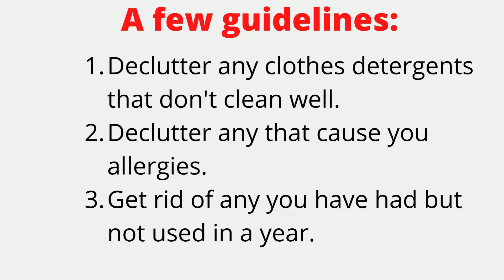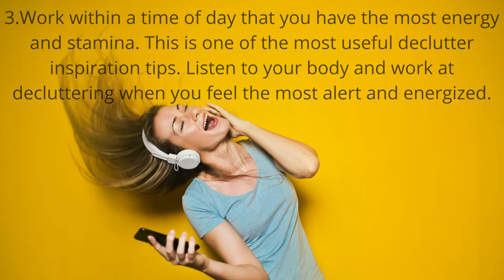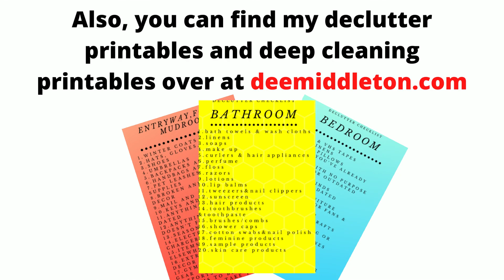Why Clutter is Bad for Your Health (2022)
Sources: US consumers buy 40% of the world’s toys, but bear only 3% of the world’s children.
Most people wear 20% of their clothing 80% of the time. (source )
9.4% of U.S. households rent a storage unit. (source)
People do not look at 80% of the papers and information they keep.(source)